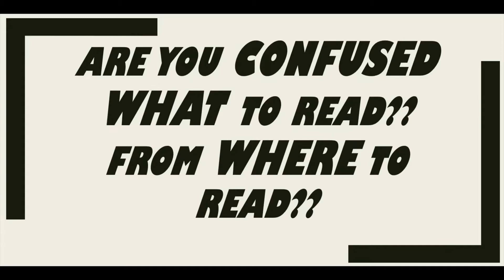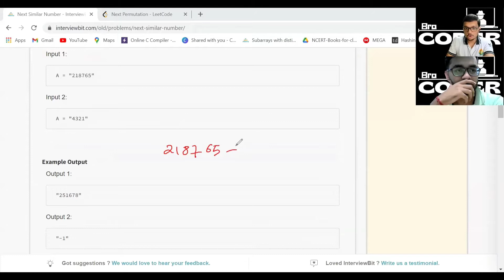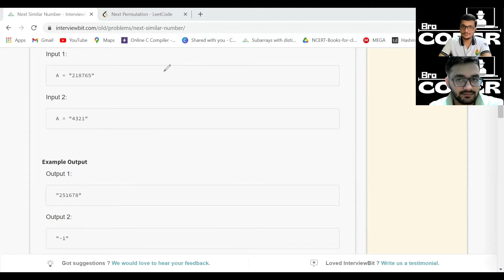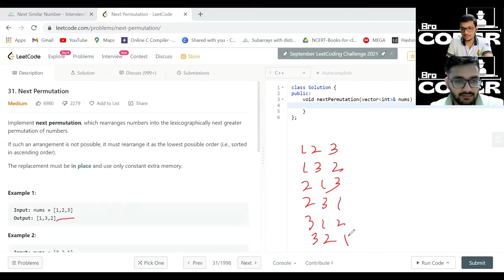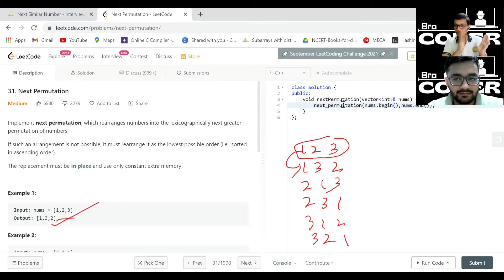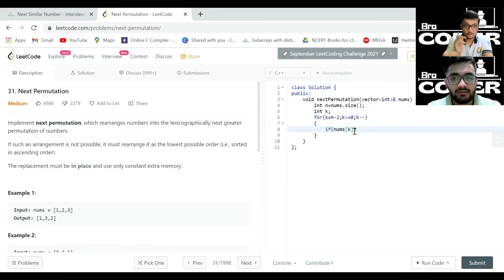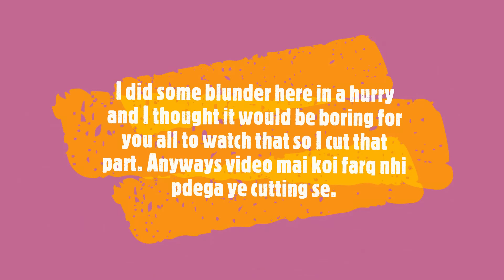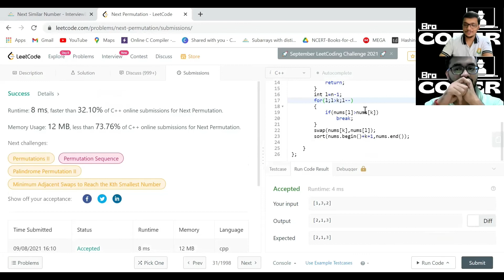Next Similar Number|Maths-5|Placement Preparation Series||Next Permutation|Optimized||c++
Here, in this video we have discussed an optimized Approach to solve next similar number problem . Hope you like the video . Open for your suggestions for improvement always!

I tried to explain the question at my level best.
Please try the question at my InterViewBit.